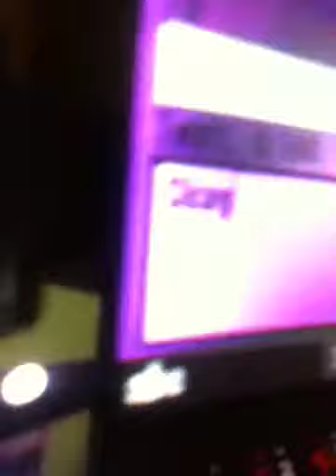I miss you Fed Hoc Friends!!!!!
I decide to make a video for my fellow friends at federal hocking middle/ high school:) I was bored and I miss you all so... Yeah!